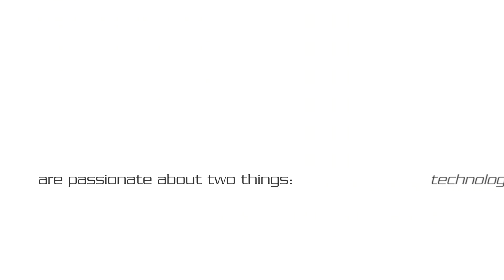Grid Connect Plays Ping Pong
The teams at Grid Connect and ConnectSense are passionate about two things: Technology and Ping Pong. We've combined these two passions for an epic battle...

for the latest news and information on computer networking and connecting the internet of things.